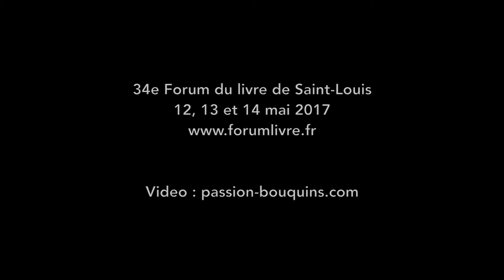Luc Georges - La dérive du continent - Forum du livre Saint Louis 2017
34e Forum du livre Saint Louis 2017

Entretien avec Luc Georges pour le livre La dérive du continent, co-écrit avec Eric Chabauty et Pierre Freyburger.